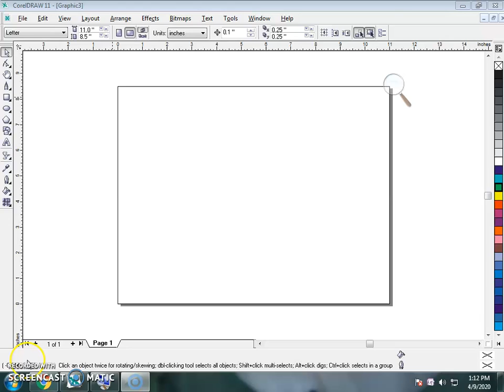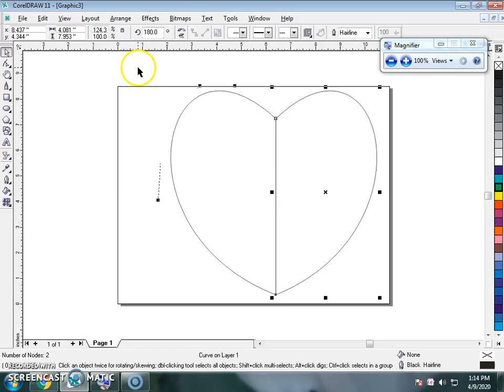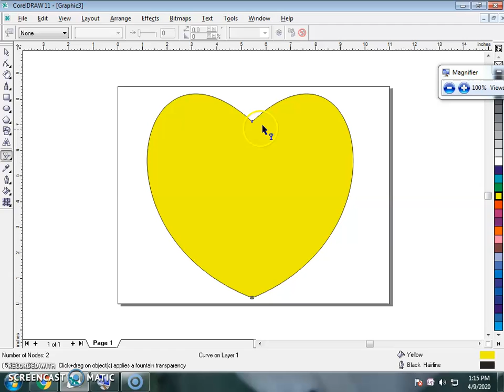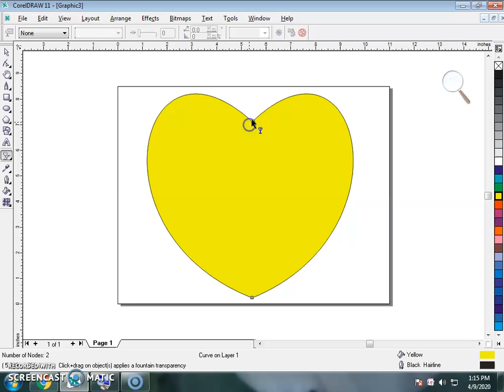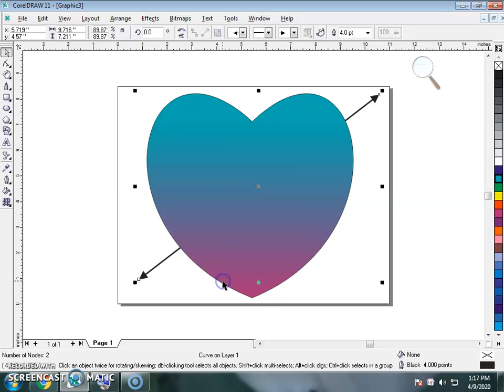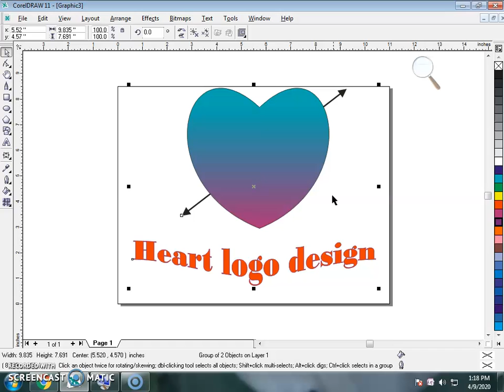Corel Draw Lecture 9 Design Heart Trimming By SAHIL Social Service (SSS) Division